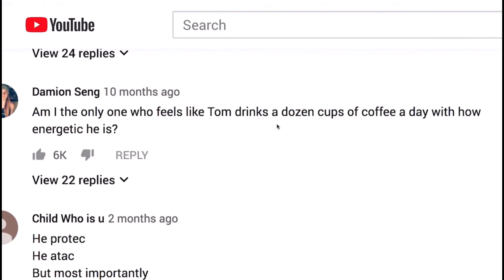My fav Tom Holland clips